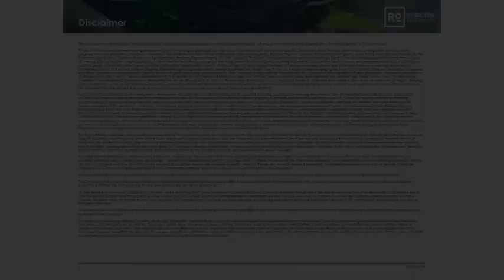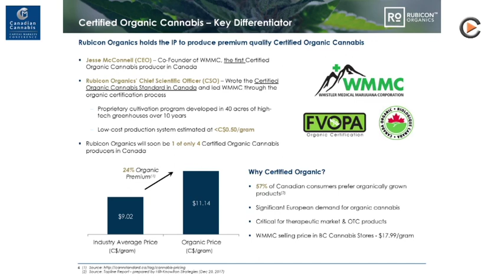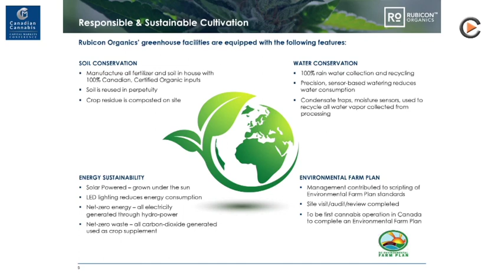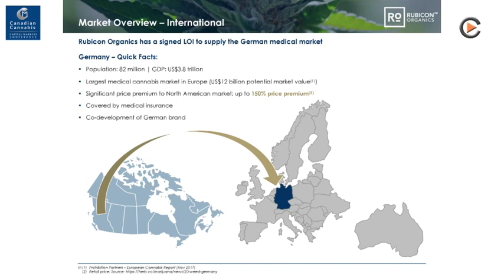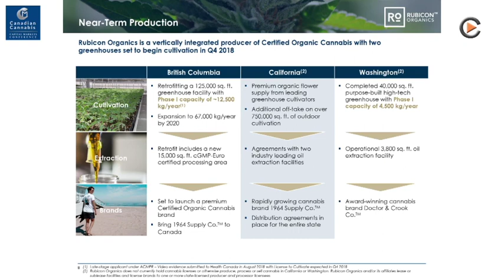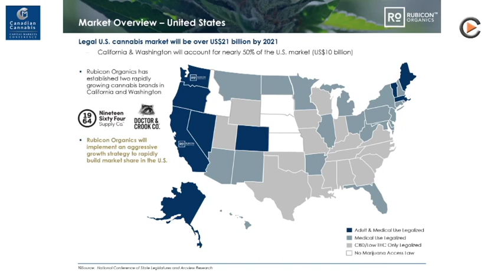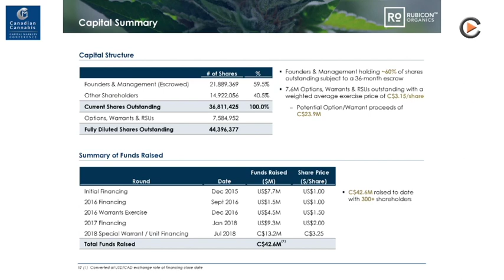Rubicon Organics Inc. - Interview with Jochen Staiger Commodity TV at the 3CMConference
Rubicon Organics Inc. - Interview with Jochen Staiger Commodity TV at the 3CMConference Oct 21 & 22, 2018, Frankfurt